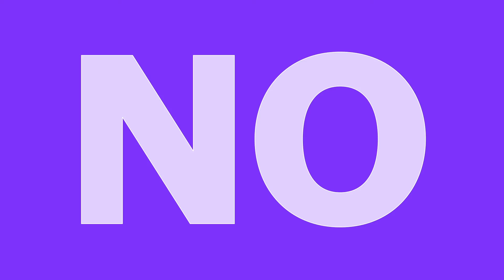Taxa de transmissão do coronavírus em baixa e fala polêmica de Ciro Gomes: as notícias da semana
Brasil registra menor taxa de transmissão do coronavírus desde o início da medição. Pesquisa revela que 20 milhões estão passando fome no Brasil. Ciro Gomes declara que ex-presidente Lula conspirou contra Dilma em 2016. Justiça do Trabalho afasta o presidente da Fundação Palmares da gestão de servidores. Bilionário fundador do Alibaba reaparece em Hong Kong. Essas são as principais notícias da semana no Brasil e no mundo.

0:00 - Início
0:33 - Brasil tem menor taxa de transmissão desde abril de 2020
1:37 - 20 milhões estão passando fome no Brasil
3:07 - Ciro Gomes acusa Lula de conspiração contra Dilma
4:06 - Presidente da Palmares é afastado da gestão de servidores
5:31 - Fundador do Alibaba reaparece na China